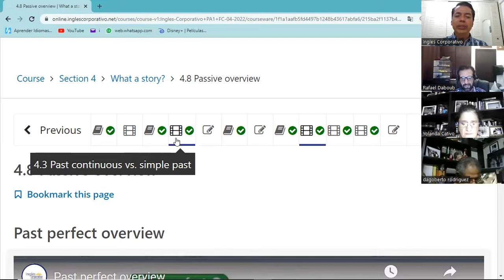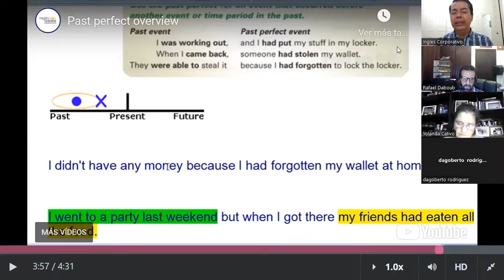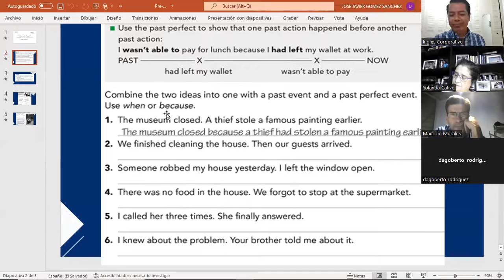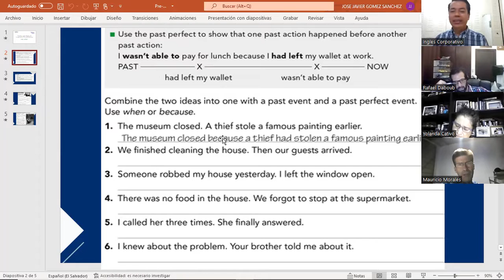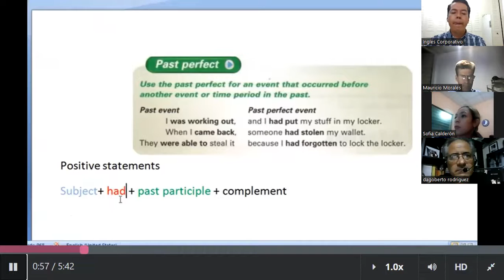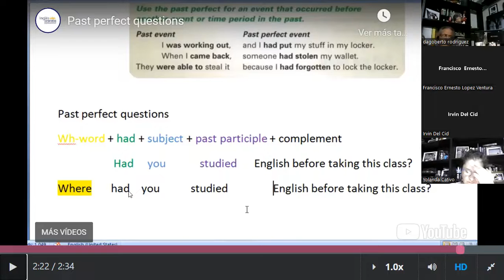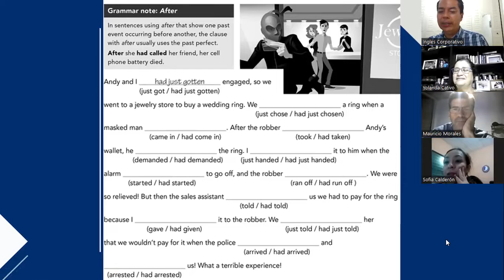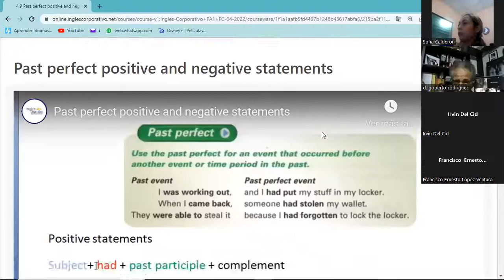Ingles Corporativo-Class #12 - Pre-Avanzado Módulo 1 - Past Perfect